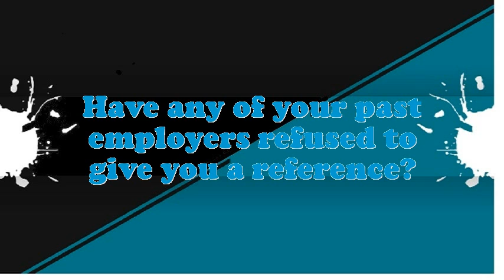Railway Inspector interview questions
Interview Questions for Railway Inspector.What strategic plan did you have as an Railway Inspector?What would be your leading endowment as an Railway Inspector job?Illustrate few exemplars of companionship as an Railway Inspector.In your Railway Inspector Chef job did you feel you improved agreeably?Give me an example of a stressful condition for Railway Inspector?